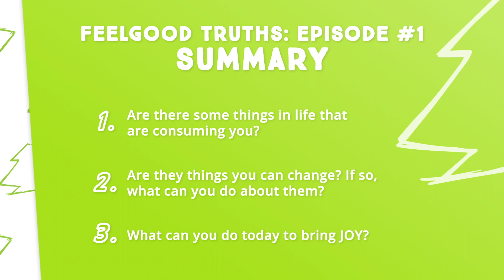FEELGOOD TRUTHS: How To ifeelgood2020 Episode #1 Overcoming Fear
In this season of massive change, it’s not surprising that many of us are dealing with feelings of worry and fear. In this episode of Feelgood Truths, Ben unpacks what worry does and how we can make a choice to loosen the grip of worry and overcome fear.